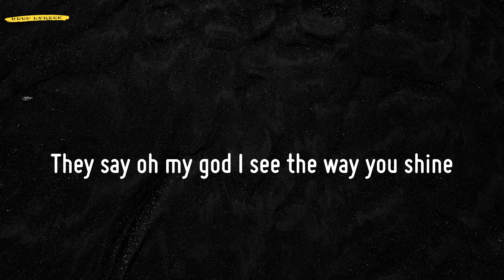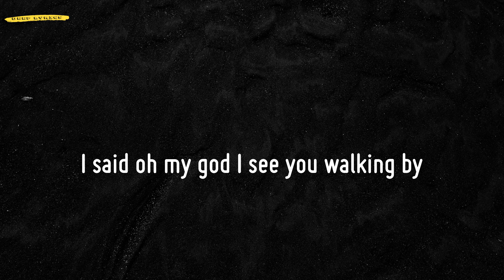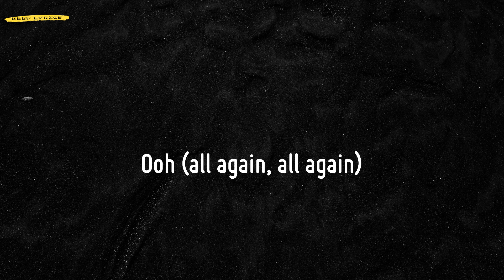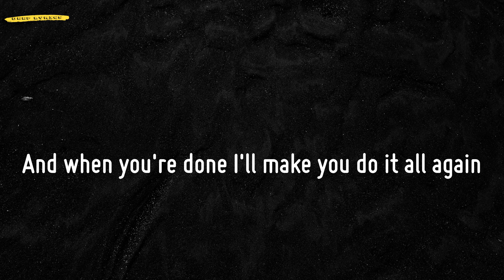Dance Monkey (Lyrics) - Tones and I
📜Lyrics Dance Monkey - Tones and I:
They say
They say
They say
All again